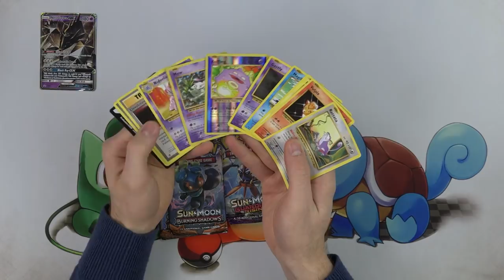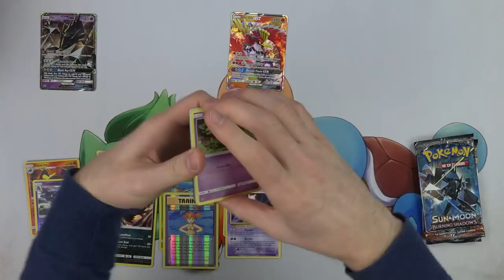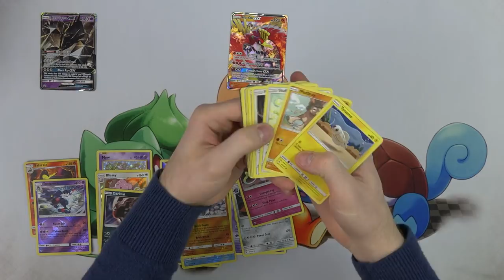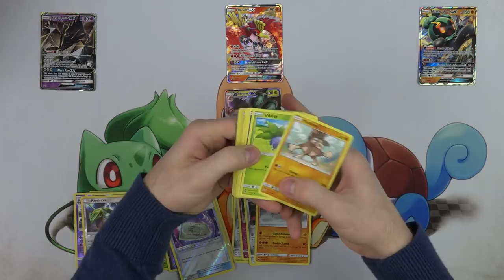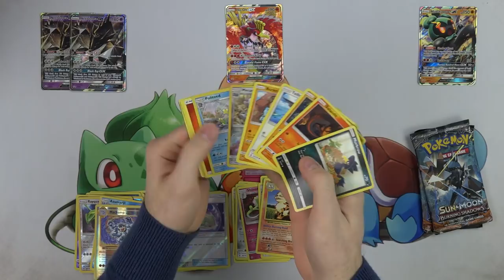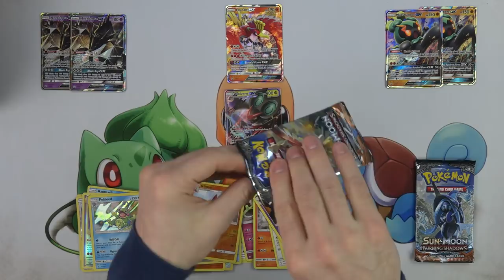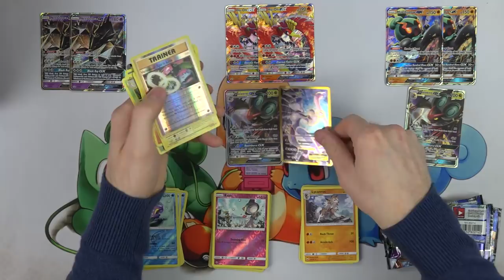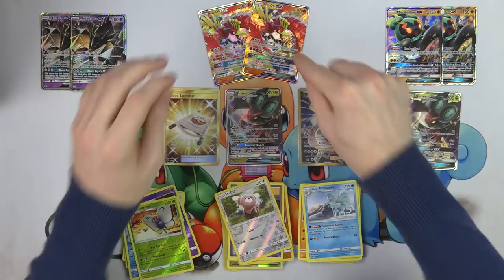Necrozma vs Marshadow vs Ho-oh - Pokemon tin battle!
Welcome to the largest opening pokemon cards channel on YouTube!